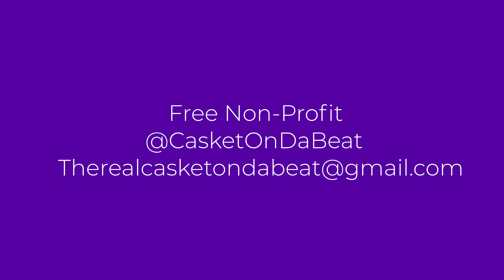[Free] Kanye West Benny The Butcher hard trap type beat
Casketondabeat.beatstars.com
Bulk Deals available
Save 20% Now on complete order
Save20now

Discount expires soon
Thank you for your interest into my sound.

Mp3 HQ 320 ($34.99) up to 250,000 combined streams, spins, plays, and or views.

Wav HQ 32 Bit ($49.95) up to 500,000 combined streams, spins, plays, and or views.

Track out HQ 32Bit ($149.95) comes with untagged beat and Unlimited combined streams, spins, plays, and or views.

Exclusive rights start at ($10,000 and up).

50 percent publishing split is non negotiable on commercial releases.
(The standard percentage that Producers & Beatmakers get is 50% of the publishing royalties, and 3%-5% of the master royalties.)

Other indie release publishing splits are negotiable

Artist/Record Label are solely responsible for any beat/sample clearances as well as making sure paperwork is correct and split sheets are properly merited.

All beat sales are final and non refundable and not sold on a trial basis.

Beat link will be made available via Google drive email. Can take up to 72 hour to receive link.

Download Links will be available for 7 days after payment is completed.

Instagram.com/CasketOnDaBeat
Facebook.com/CasketOnDaBeat

Donation for the channel are not needed but greatly appreciated and help to improve the quality of the content released on the channel

All Free beat downloads are for none profit purposes only.

WHAT YOU CAN DO:

When you download one of Casketondabeat's free beats, you are entitled to record a song over it and distribute it to non-monetary  environments, i.e you can record a video and upload it to YouTube but you CAN NOT monetize the video with ads, when you upload a video using a Casketondabeat instrumentals that you haven’t purchased a lease for your video will be hit with a copyright strike, ads will then be placed on the video and the revenue generated from your views will go straight to Casketondabeat llc.

You can download a free beat from us and perform a show, but you will probably be weird out the crowd by performing over a tagged beat.
And would probably benefit from purchasing a track out license which comes with a untagged high quality 32bit Wav.

WHAT YOU CANT DO:

Do not Content I.D Any Music including beats leased and used with my production Here's why...
Content I.D is a pain in the ass and everyone is trying to eat. So avoid me needing to place a DMC claim to have your music removed and banned from a platform for copy right infringement. I own 100 percent of all my beats and the intellectual property of such. Keep it fair please.
You can NOT by any means, upload the song to streaming platforms like Spotify, Apple Music, Amazon Music, Deezer, or any platforms that pays you per stream or spin unless you have purchased a leasing agreement. Leasing agreements have strict streaming quantities terms.

You can not record a mixtape or an album, press it to cd or vinyl and distribute physical copies of the project.
The point is to give artist the space to create than invest in their craft.

You can not monetize via YouTube Ads, Facebook, Tiktok, or upload and Monetize through platforms such as SoundCloud or Audiomack etc.

Remember honest business goes a long way god bless and keep making dope music. 🤩💯💪🏾